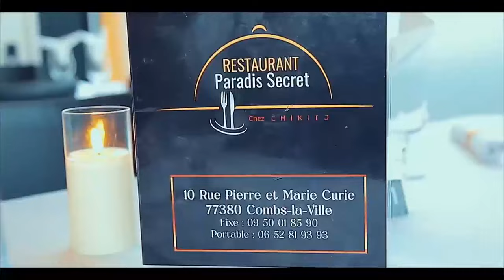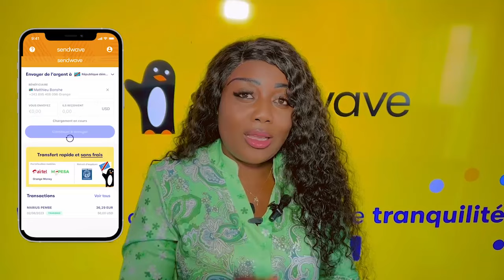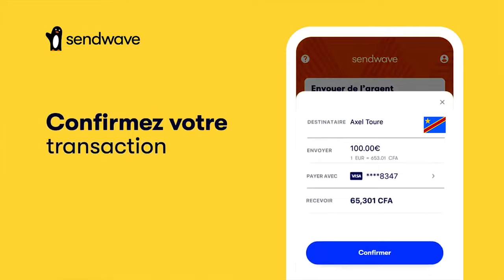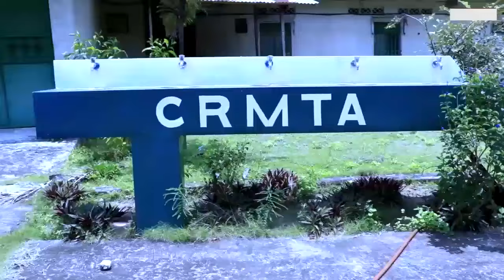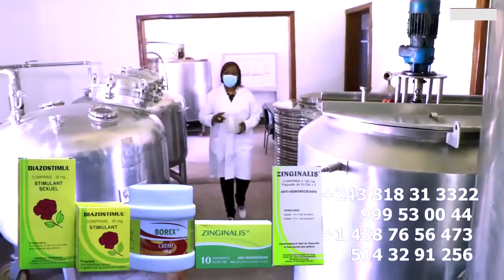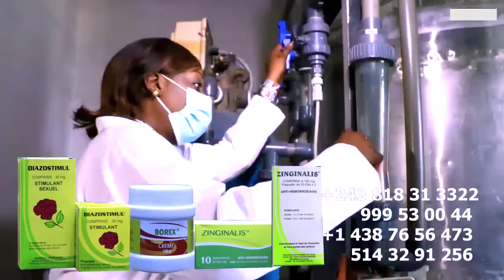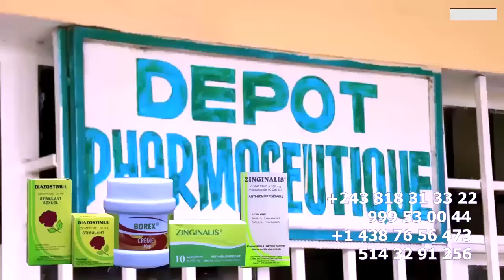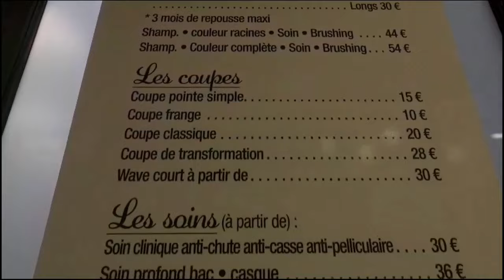TIA DATE, LISTE Ya 25 JOURNALISTES SANS MAFINGA BA SALAKA BOULOT BIEN FABREGAS AKO MEMA POTO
TIA DATE, FABREGAS ATUTI BORDURE Na LISTE Ya 25 JOURNALISTES SANS MAFINGA AKO MEMA POTO Na RETOUR Ya DANSEUSE CHRISTEL Na PARIS Na KENYE Na MBONDA